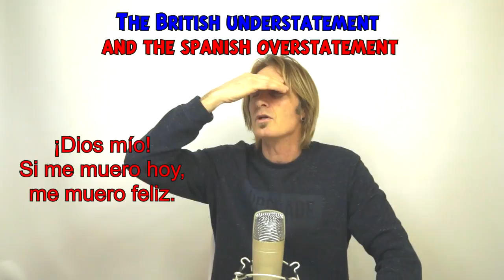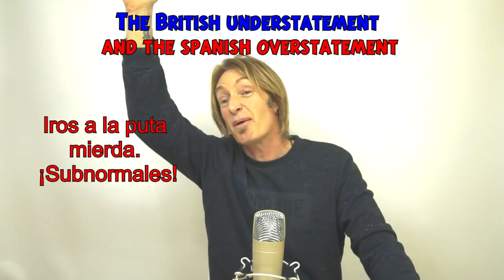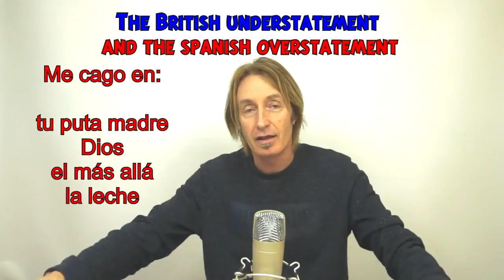The British Understatement vs The Spanish Overstatement LightSpeed Spanish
we are pleased to offer you a fun look at the cultural differences between Spain and the UK .